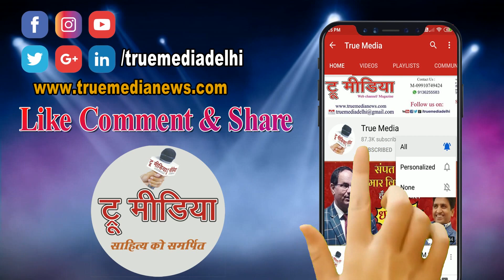पूर्वCM Kalyan_Singh-राम मंदिर के सूत्रधार नहीं रहे, PM ने अंतिम दर्शनकर श्रद्धांजलि दी